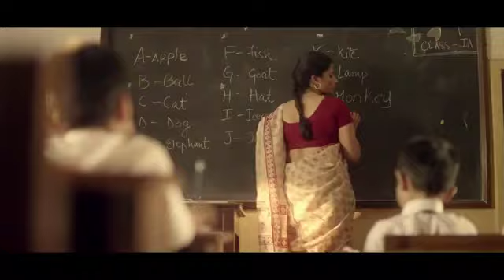Back To School_ Short film by Pepsi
an emotional move by pepsi to encapsulate the audience with memories of the school